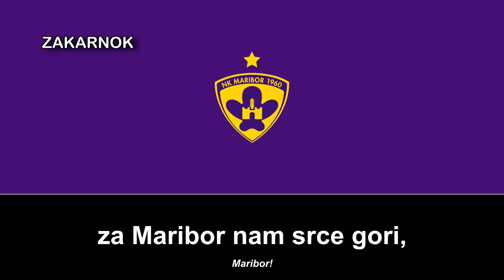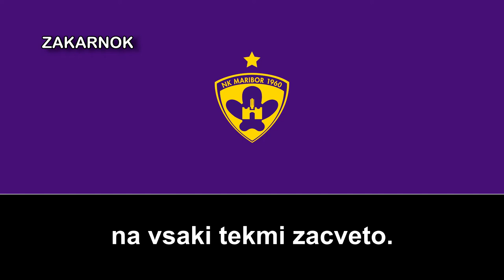Himno del NK Maribor (Himna NK Maribor)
El Nogometni Klub Maribor (en español, Fútbol Club Maribor), comúnmente conocido como NK Maribor o simplemente Maribor, es un club de fútbol esloveno de la ciudad de Maribor. Fue fundado el 12 de diciembre de 1960 y es uno de los tres clubes de fútbol del país que nunca ha descendido de la Primera División de Eslovenia desde su establecimiento en 1991. El equipo es considerado un símbolo del fútbol esloveno, sobre todo en su región de Baja Estiria (en esloveno: Štajerska), en el noreste del país.

El Maribor es el club esloveno más laureado con once títulos de la PrvaLiga, ocho Copas de Eslovenia y tres Supercopas eslovenas. El período más exitoso del club fue a finales de 1990 y principios de 2000, cuando fueron dirigidos por Bojan Prašnikar, Ivo Šušak y Matjaž Kekal al ganar siete ligas consecutivas y tres copas. Después de la temporada 2008-09, y dirigido por Darko Milanič, el Maribor volvió a dominar el fútbol esloveno con tres de cuatro campeonatos desde entonces, tres copas y dos supercopas. Antes de la independencia de Eslovenia en 1991, el Maribor jugaba en el sistema de ligas de fútbol yugoslavo. Se trata de uno de los tres únicos equipos eslovenos que participaron en la división más alta del país, la Primera Liga de Yugoslavia, entre 1945 y la desintegración de Yugoslavia en 1991. Sin embargo, el club no tuvo gran éxito durante su período en Yugoslavia y su mejor resultado fue en la temporada 1967-68, cuando alcanzaron las semifinales de la Copa de Yugoslavia. Además, es el único club esloveno y uno de los cuatro clubes de la ex Yugoslavia que participaron en la fase de grupos de la Liga de Campeones y la UEFA Europa League.

El equipo mantiene una fuerte rivalidad con el Olimpija Ljubljana de la capital, con los que disputan el Derby Eterno (Večni derbi). Su otra gran rivalidad es contra el Mura 05 de Murska Sobota y los partidos entre los dos se denominan el Derby del noreste (Severovzhodni derbi). El Maribor también tiene una base de seguidores leales y apasionados y el club cuenta con la asistencia promedio más alta de Eslovenia.

La academia de juveniles del club, que es conocida como la mejor de Eslovenia, es responsable del desarrollo de los futbolistas de las categorías inferiores del club y ha disfrutado de una buena cantidad de éxito en la producción de jóvenes promesas.

Los apodos del Maribor son Vijoličasti («Los morados») y Vijolice («Los violetas»), ambos referidos a los colores tradicionales del club. El lema del Maribor es En klub, ena čast («Un club, un honor»).